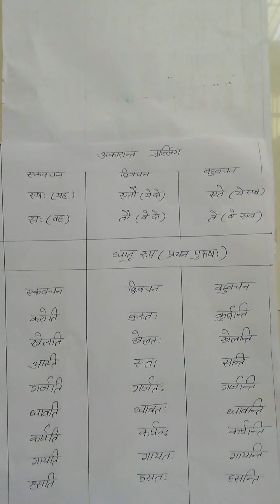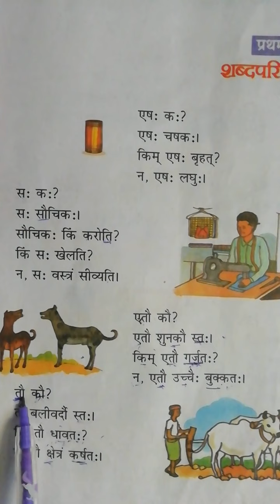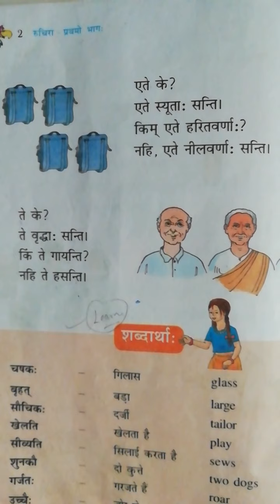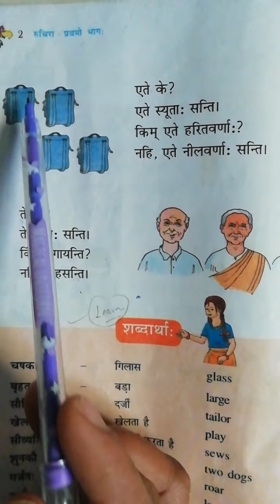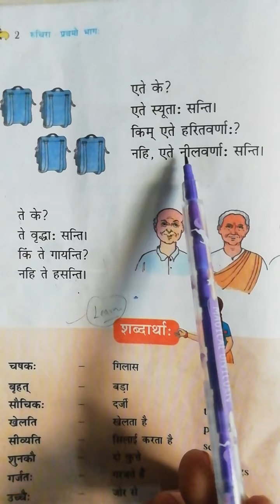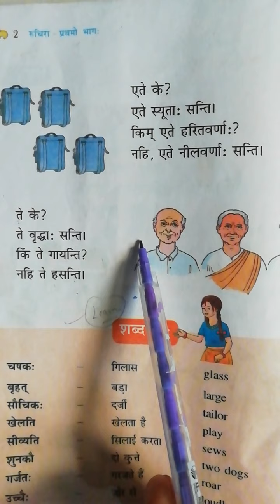6th sanskrit ch.1 part-2 by kavita k.